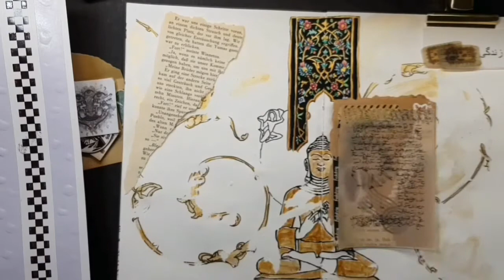ART JOURNAL DRAW MY DAY.....Tazhib / تذهیب ساده در ژورنال دیزاین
شما هم میتونید یک تذهیب ساده در ژورنال دیزاین خود داشته باشید.
برای شروع از از لینک زیر طرح دلخواه را انتخاب و کپی کنید...

وسایل مورد نیاز :
کاغذ پوستی
مداد ۲ب
آبرنگ و رنگ سفید برای گلها و برگها ( ختایی و اسلیمی )
یک رنگ تیره به دلخواه (‌سیاه. لاجوردی . سبز تیره . قرمز تیره ...) برای پس زمینه
...و یک روانویس با نوک بسیار ریز برای دورگیری یا قلمو و رنگ سیاه